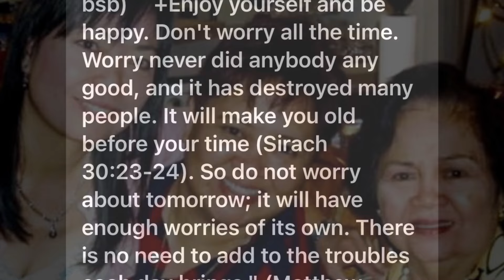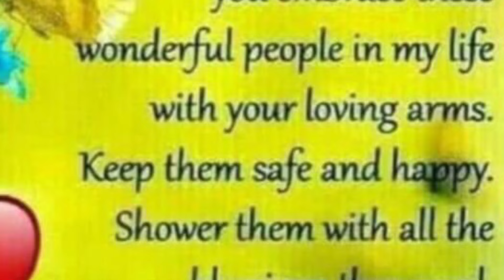Beautiful moments to remember ,,as time goes by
Wedding vows